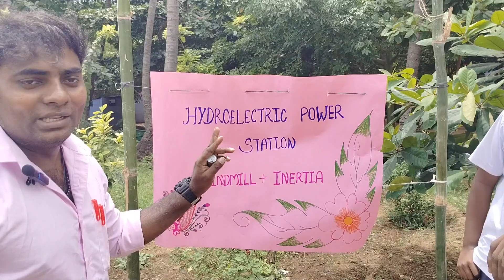science workshop programme Hydrolic power station+wind mill+inertia 2024 Aug 21#creativity